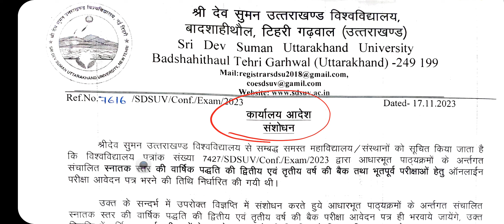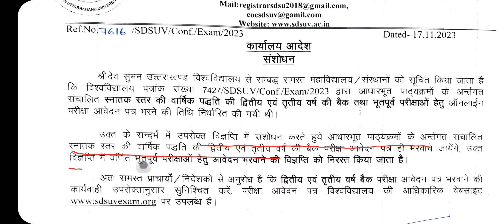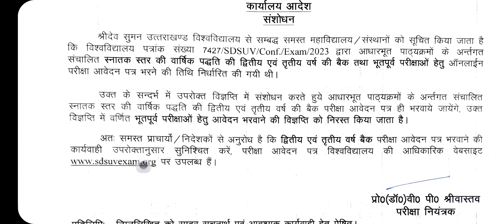IMPORVMENT NOTIFICATION FOR BACK EXAM SECOND ND THIRD YEAR STUDENTS RELATED FOR EXAM FORM